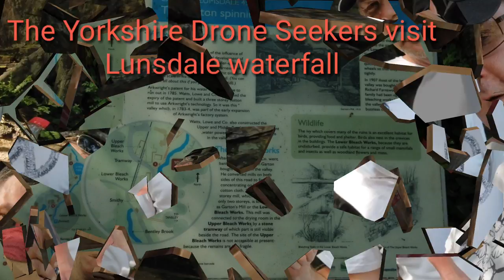The Yorkshire Drone Seekers visit Lunsdale Waterfall in Matlock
Walking Lumsdale Derbyshire is a small walk starting at Tansley, Matlock and walking up into the woods and then walking back down through Lumsdale back through the old mill and following the river as it cascades over rocks and down through the mill providing small waterfalls and a glimpse of an era lost.

Starting at Tansley just off the A615 park at either the Tansley Tavern pub car park or on church street Tansley just the second right coming from Alfreton heading towards Matlock. Starting from the car park walk down the main road towards Matlock and take your second right onto Church street Tansley and walk up Church street until you turn left onto the road The Knoll follow the road around and to the end as you walk round you can see the woods up at the top of the hill and a single house called Oakedge farm. This is where you are heading towards, as you walk along the Knoll you pass a footpath labelled Lumsdale and this is the path you will return on and the walk can be done in reverse to shorten the walk and come out at the bottom of the waterfall you could turn left here and walk straight to the waterfall and bottom of the old mill.

As you get to the end of the Knoll you are provided with a choice of paths take the road around to your left over the river and walk up the hill and up Oakedge lane heading towards the farm house and the start of the woods.

At the top of the Lane turn right up into the woods there are two paths do not take the first one on your right but take the second one that goes straight upwards slightly further on . As you walk up the path you will pass an old Quarry on your right hand side used for quarrying mill stone, just after this take the path around to your left and notice how the path falls away to your left hand side and looking out you can see Riber Castle on a clear day.